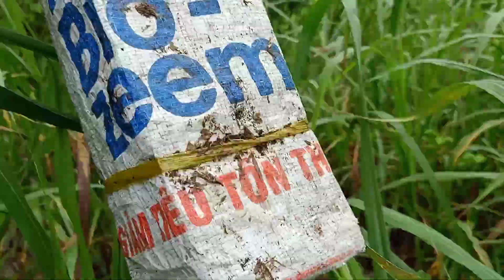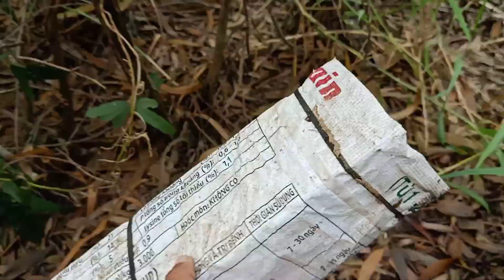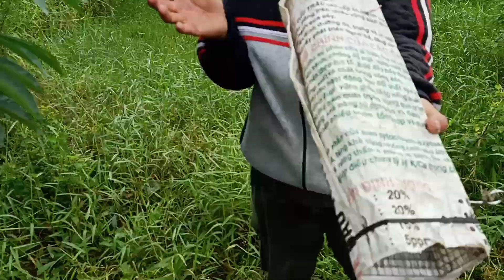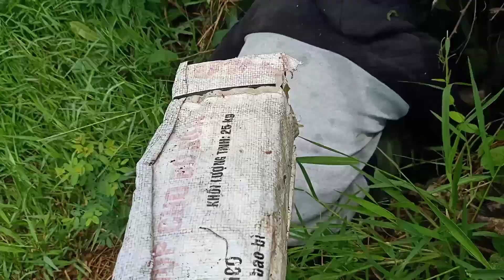Giao lưu trúng động hổ mang và toàn hành khổng lồ /san bat ben tre tv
Chúc cô dì chú bác và anh chị em gần xa có một ngày cuối tuần vui vẻ và hạnh phúc. Chia sẻ giúp em nó cho nhiều người cùng xem với nha cả nhà. Đừng quên cho em nó 1like nha cả nhà. Xin cảm ơn rất nhiều moi người đã ủng hộ kênh mình trong những ngày qua ạ.xin cảm